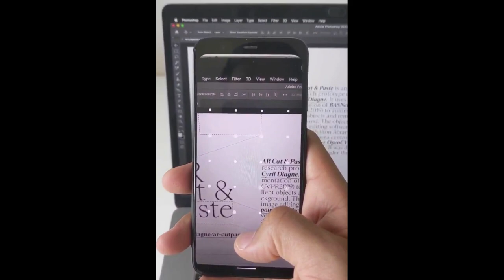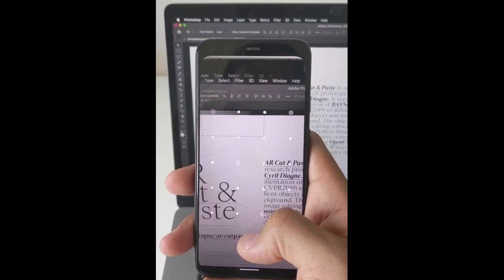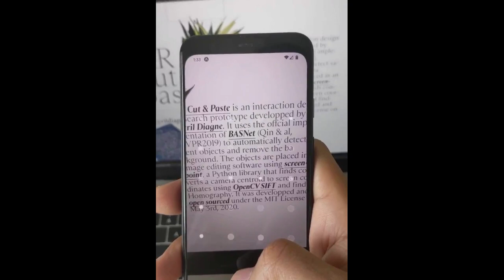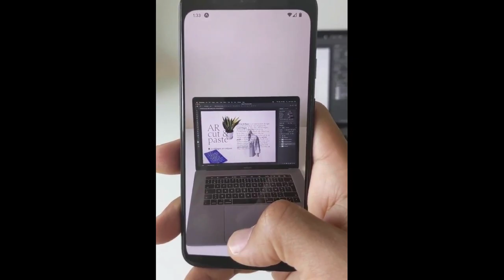AR - ML Copy & Paste Near by Object to Photoshop - Innovations During Corona Lockdown.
Check out this video about Augmented Reality - Machine Learning Copy & pasting of nearby object to Photoshop editing software. Developed by Cyril Diagne.

This is AR+ML (Augmented Reality & Machine Learning) prototype mechanism developed by Cyril Diagne. This AR & ML prototype will help you to copy any objects near to you and paste them in any image editing software like Photoshop.

Even now Photoshop is being handled currently, it can be available in other image editing & designing software in the future.

This video contains reused content. Since the video is appropriate for spreading human values, I have re-published it.